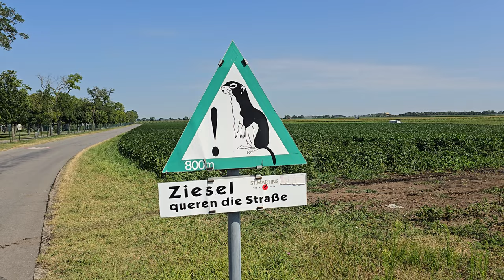2024-07-19 (A) Naravni rezervat Nežidersko jezero Seewinkel